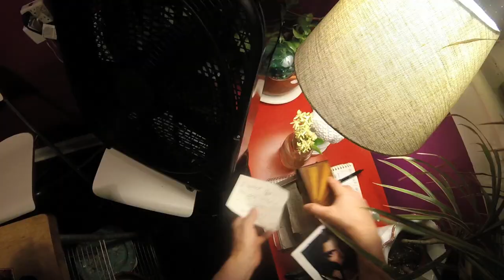Shana Falana - Cloudbeats (Official Video)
Shot by Shana Falana / Edited by Michael Amari
from the 2016 LP "Here Comes The Wave' (Team Love Records)